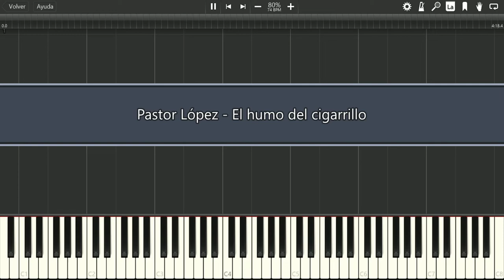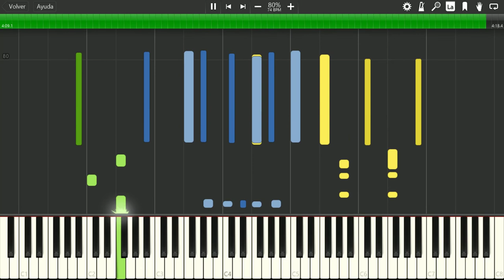Tutorial - El humo del cigarrillo - Pastor López - Cumbia - Piano - Melodías